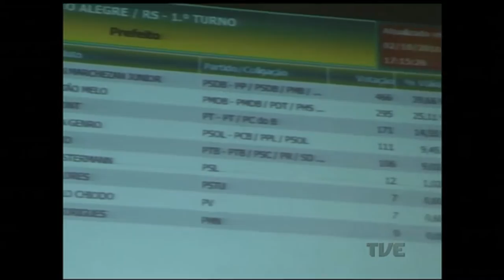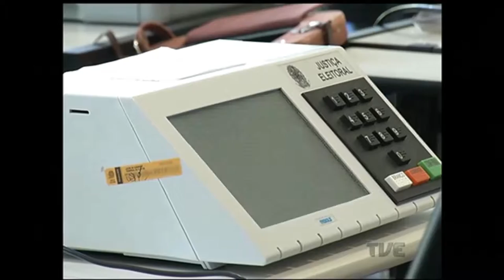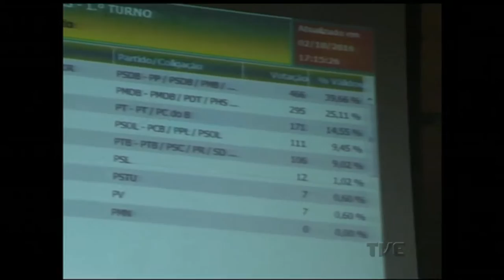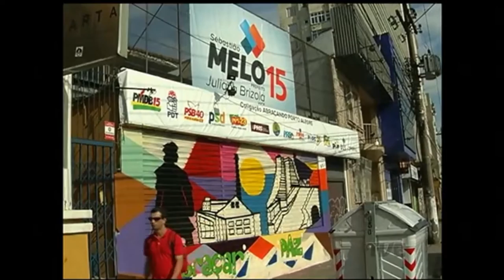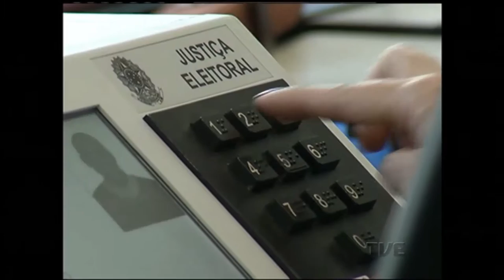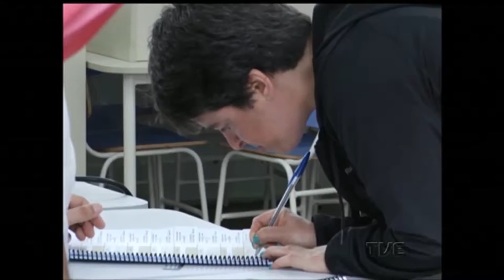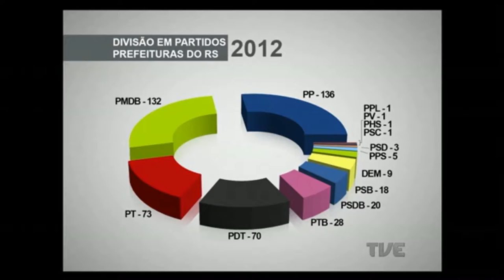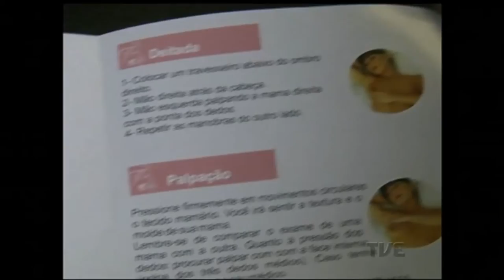Canal Aberto | TVE - 3/10/2016